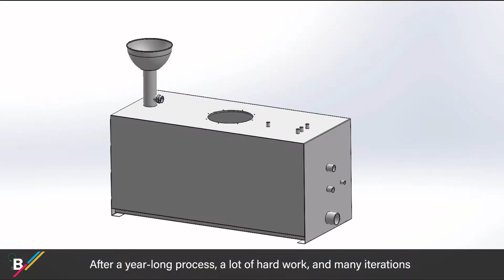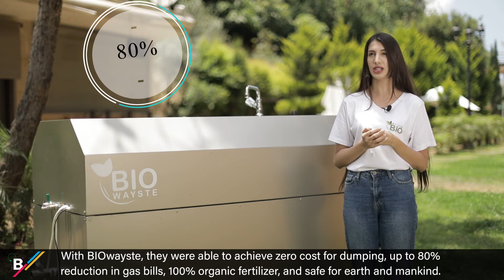Cleanergy Accelerator Batch 1 Demo: Biowayste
BIOwayste is a decentralized enclosed system that allows the on-site conversion of organic waste into biogas and biofertilizer through a simple and natural bio-degradation process. BIOwayste successfully completed the cleanergyprogram.